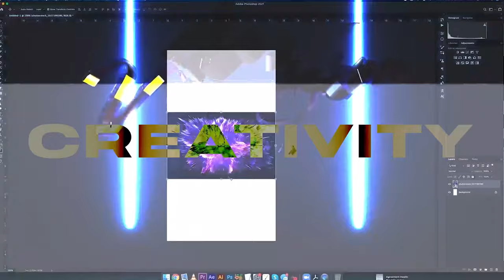Compressing Time in Business and Delivery - Robert Syslo Jr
In this video, business expert Robert Syslo shares his insights on how to compress time in business and delivery.

TIMESTAMP
0:00 - Introduction
0:04 - Importance of speed in business
1:18 - Compressing time in business
1:33 - Investing in personal development
2:44 - Changing your viewpoint on time
3:23 - Content accelerator example
4:04 - Compressing delivery time
5:01 - Exceeding societal norms
5:37 - Compressing time in sales cycles
6:19 - Conclusion
6:26 - Services offered by Syslo Ventures